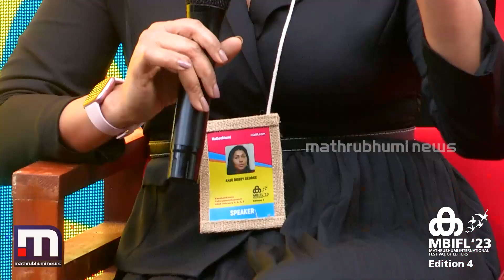'2003ലെ വേൾഡ് ചാമ്പ്യൻഷിപ്പിന് മുമ്പായാണ് ജന്മനാ ഒരൊറ്റ വൃക്കയേ ഉള്ളൂ എന്നറിയുന്നത്' | MBIFL '23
2004ലെ ഏഥൻസ് ഒളിമ്പിക്സിൽ തനിക്ക് അഞ്ചാം സ്ഥാനം കൊണ്ട് തൃപ്തിപ്പെടേണ്ടി വന്നതിന് പിന്നിലെ റഷ്യയുടെ ചതിയെക്കുറിച്ചും ആ സമയത്ത് നേരിടേണ്ടി വന്ന മറ്റ് വെല്ലുവിളികളെക്കുറിച്ചും അഞ്ജു ബോബി ജോർജ്ജ് MBIFL '23 വേദിയിൽ

Happy viewing!